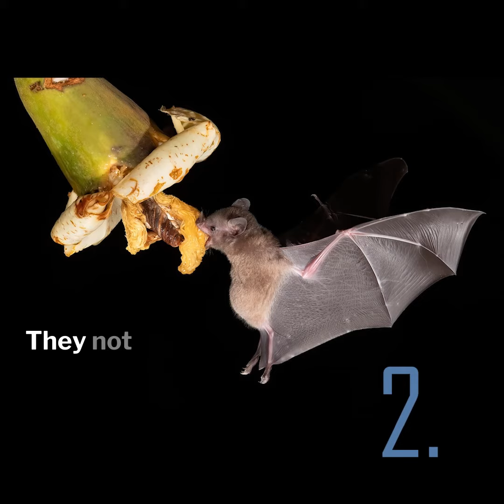Why Bats Are Still Cool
5 wild reasons to still like bats